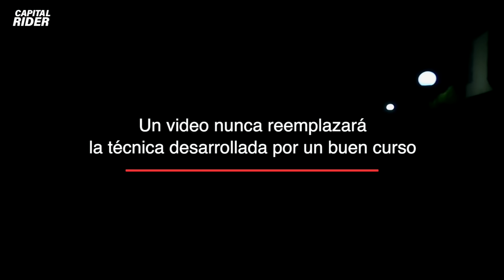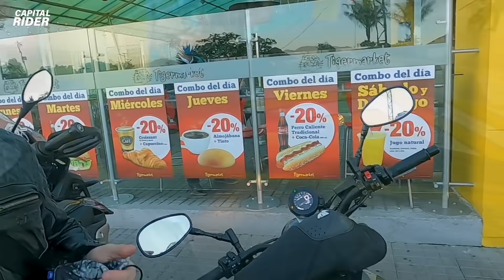CÓMO TOMAR CURVAS EN MOTO PARA PRINCIPIANTES- NO ES LA BÍBLIA DE LAS CURVAS PERO TE SALVARÁ LA VIDA!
Cómo tomar curvas en moto es muy fácil cuando abordamos cada curva con una planeación previa donde la lectura de cada curva, el manejo del motor, la marcha correcta y el rango de las revoluciones serán las claves para trazar la mejor linea que nos permita disfrutar nuestras motos con seguridad y confianza. En este video nos enfocamos en una sola cosa, esto es la trazada perfecta aplicando los principios de nuestra enseñanza de conducción de motocicletas de alto cilíndraje a través de nuestras formulas PIA Y ASF y si las aplicas antes durante y después de cada curva entenderás porque nos apasionan las curvas en dos ruedas al mejor estilo

ESTAS SON NUESTRAS FORMULAS DE ÉXITO:

PIA:
P R O Y E C C I Ó N
I N C L I N A C I Ó N
A C E L E R A C I Ó N

ASF:
A F U E R A
S U A V E M E N T E
F I N A L

NO ES LA BÍBLIA DE LAS CURVAS PERO ESTAMOS SEGUROS QUE SI SALVAREMOS VIDAS!

Si te encuentras fuera del país y estas interesado en aprender más, te invitamos a nuestros cursos de conducción EN LINEA y si quieres sacar el máximo potencial de tu moto y te encuentras en Colombia, siempre serás bienvenido a nuestros cursos presenciales.

🏁 CAPITAL RIDER Entrenamiento y Aventura
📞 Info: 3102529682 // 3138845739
⛔️ Fotografía y video con propiedad y derechos de autor exclusivos de Capital Rider, prohibido su uso para fines diferentes a los autorizados por el propietario. __________________________________________________________________________